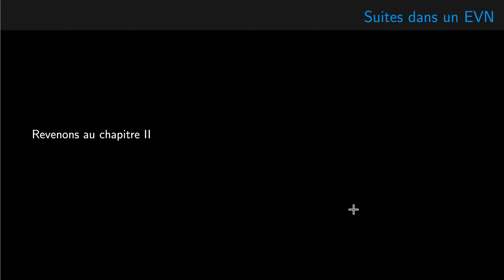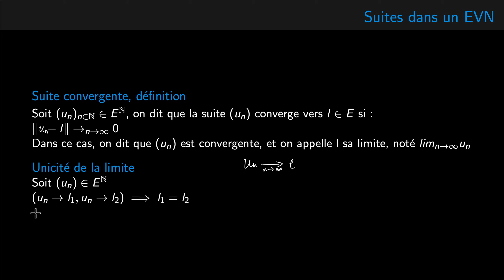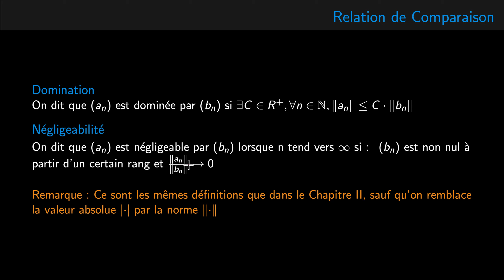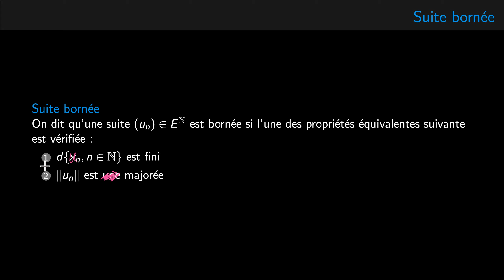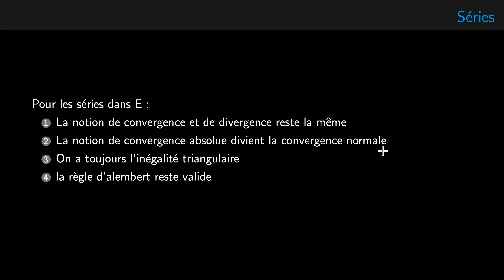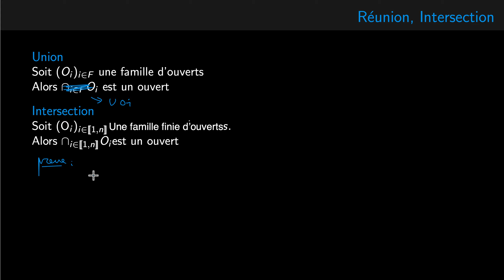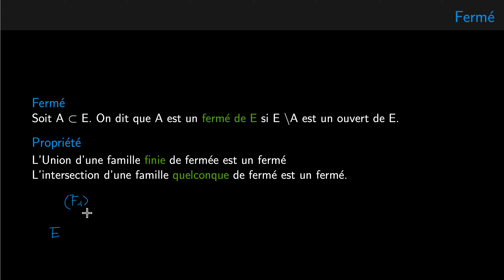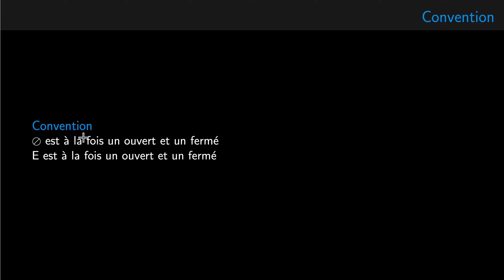Pt2 Suites, ouverts, fermés